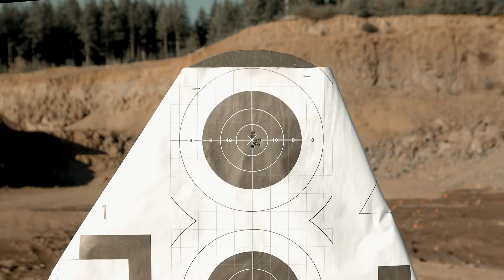PRECISION | Thumb Operated AR-15! - Blackwater Ironhorse DMR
sighting in the Blackwater Ironhorse DMR with BB.